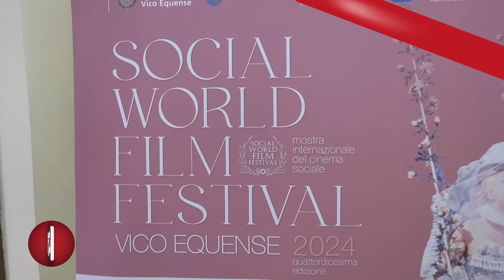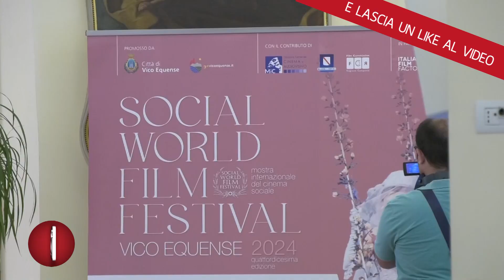A VICO EQUENSE IL SOCIAL WORLD FILM FESTIVAL 2024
Dal 30 Giugno al 7 Luglio 2024, Vico Equense ospita la quattordicesima edizione del Social World Film Festival, la mostra internazionale del cinema sociale.
Il festival, nato nel 2011 da un’idea del regista e produttore Giuseppe Alessio Nuzzo, negli anni s’è affermato come promotore di un Mercato, Museo e Monumento del Cinema.